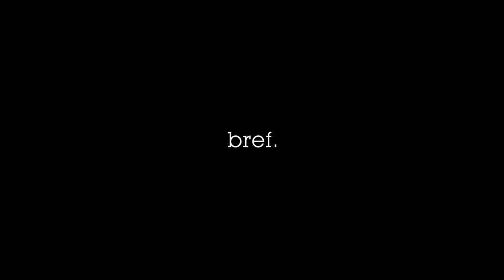MY KARTEL - CDBMK - THE END WAS JUST THE BEGINNING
MY KARTEL PRESENTE

CARNAVAL DE BORDEAUX 2013
28 FEV, 1ER, 2 ET 3 MARS